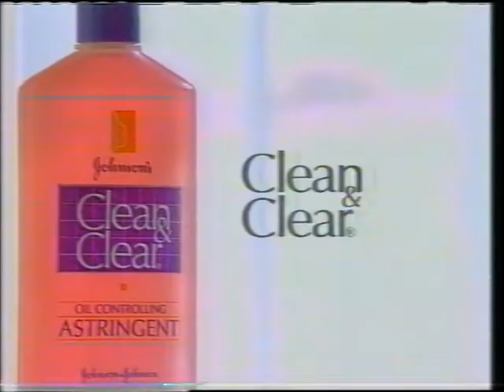Domesday Duplicator and vhs-decode demonstration video (with processing)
Demonstrates a decoded RF sample captured with a Domesday Duplicator, decoded with vhs-decode, and use of QTGMC to deinterlace. Audio was normalised, noise reduced, and treble boosted as minimally as possible.

Content:
- Johnson & Johnson ad (partial)
- 1-800-COLLECT ad
- Coca-Cola Fruitopia ad
- Tylenol ad (partial)

Workflow summary:
Sony SLV-N81 VHS deck modified to output RF
Domesday duplicator (USB 3)
vhs-decode -ct -n --recheck-phase --threads 8
vhs-decode project's gen_chroma_vid_ntsc.sh
QTGMC applied with VapourSynth script; arguments: Preset='Placebo', TFF=True, SourceMatch=3, Lossless=2, MatchEnhance=0.75
ffmpeg to encode to x265 with -crf 19, AAC audio
Audio captured using standard methods as it is linear audio